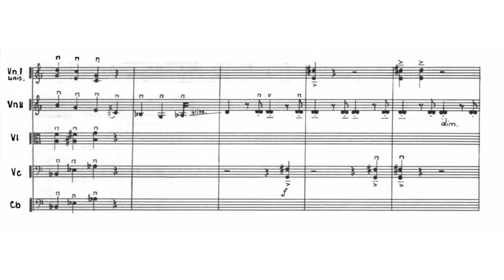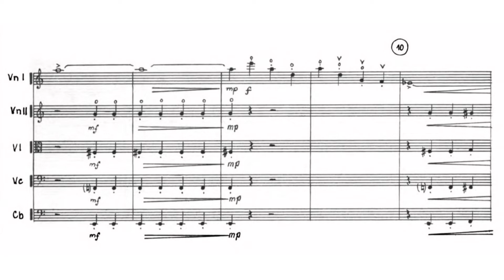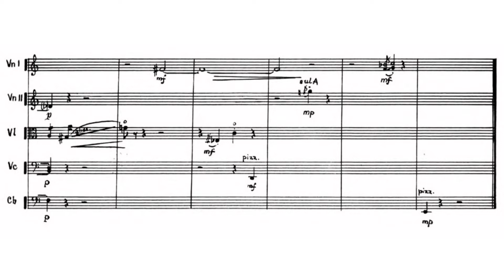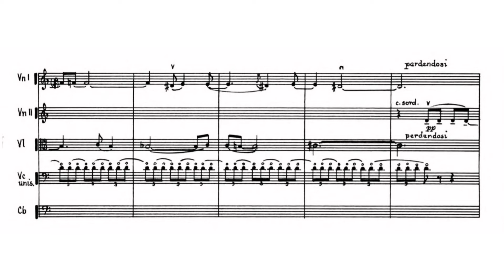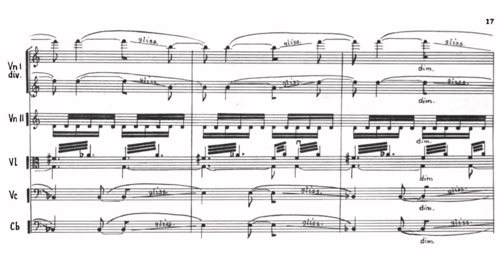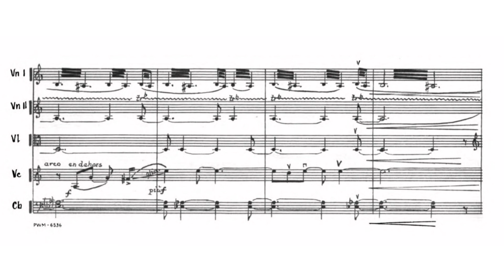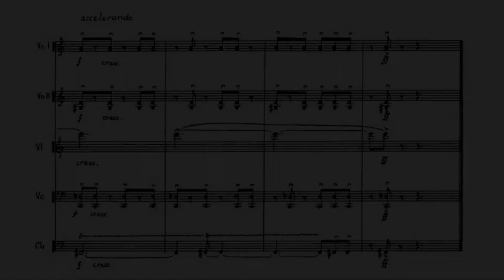Grażyna Bacewicz - Divertimento for Strings / Divertimento na Smyczki (1965) [audio + score]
Grażyna Bacewicz (February 5, 1909 - January 17, 1969)  was a Polish composer and violinist. She is the second Polish female composer to have achieved national and international recognition, the first being Maria Szymanowska in the early 19th century.

Performed by Orkiestra Kameralna Filharmonii Narodowej, conducted by Karol Teutsch.

0:00 I.
2:09 II.
5:00 III.

From the vinyl "Works composed for the Warsaw Philharmonic Chamber Orchestra", released in 1970.